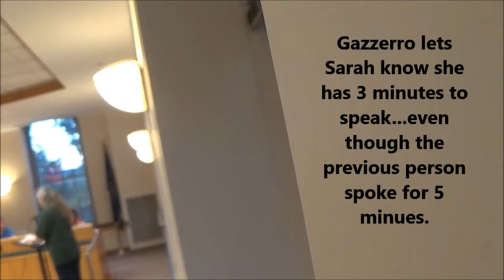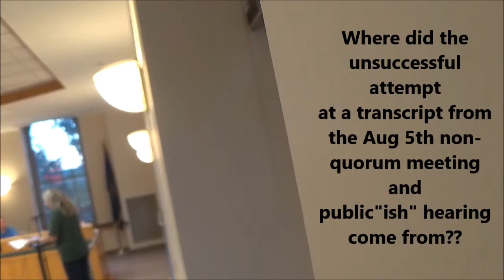Sept 16 2015 public comment and time limit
How can Council shut up those pesky citizens who insist on speaking during Public Comment time?  The council prez imposes 3-minute limit, then allows an exception, then imposes it again.  Then Council votes to increase the time limit to 5 minutes BUT the prez wants to make SURE a citizen can't "donate" his/her time to another person (so that person has longer to speak).